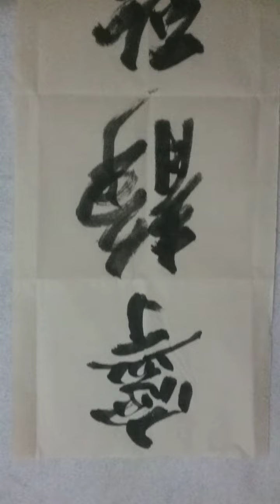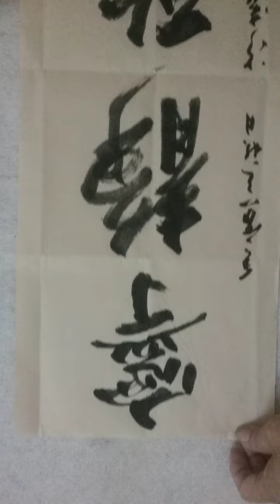书法=洪叔老师的字，如花瓣般，香气远播，越发清芬。